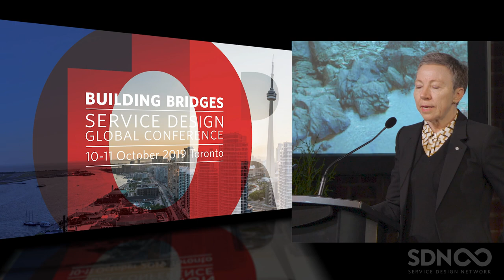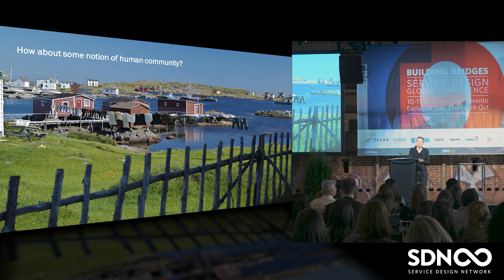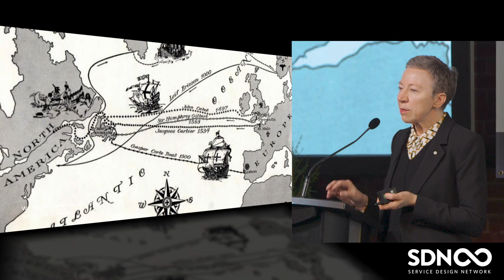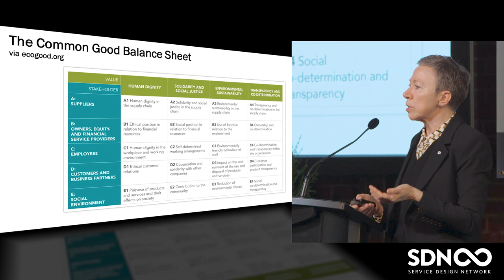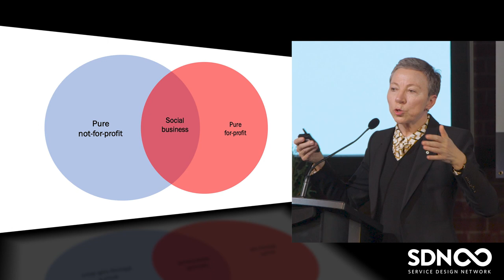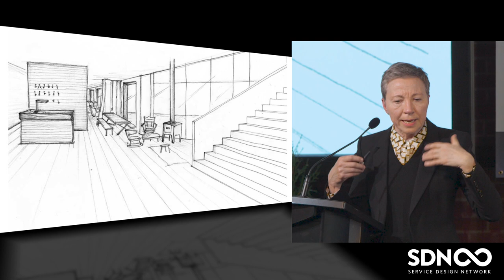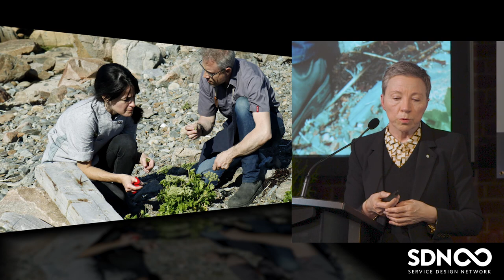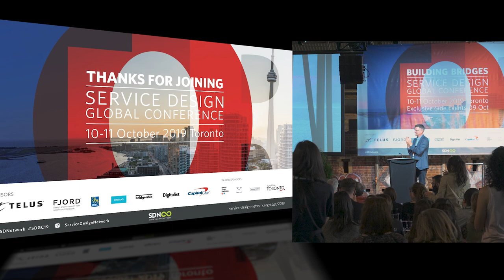SDGC19 | Zita Cobb: Design in Service of Place: Community Business on Fogo Island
SDGC19 speaker Zita Cobb, CEO of Shorefast and Innkeeper of Fogo Island Inn speaks at the global conference in Toronto.

Zita Cobb described the work of Shorefast on Fogo Island, including the Fogo Island Inn. Shorefast is a registered charity that was established to grow another leg on Fogo Island's economy. By investing in art, design, and community business, Shorefast and Fogo Island Inn have built a worldwide reputation for exceptional, place-specific design and hospitality.